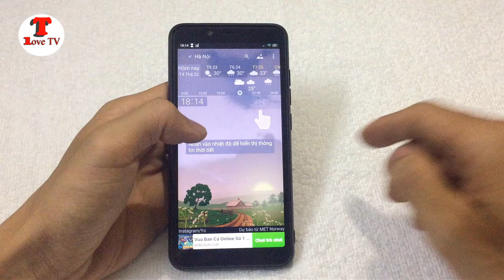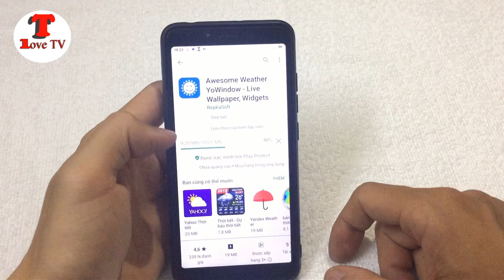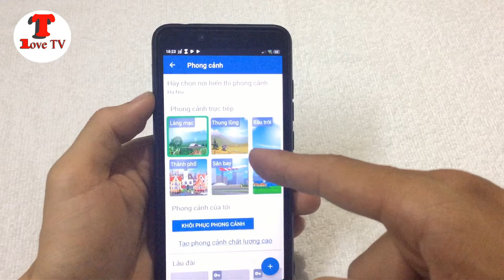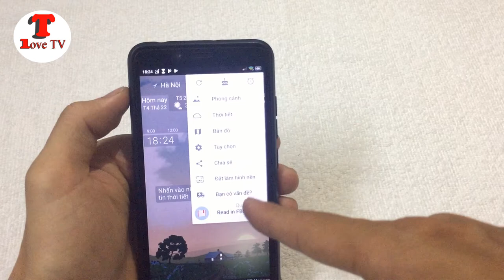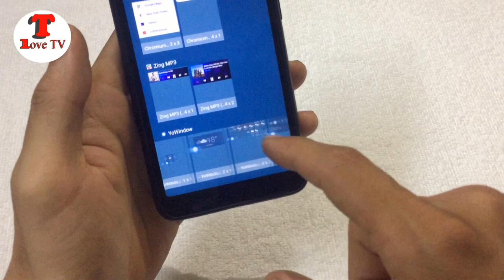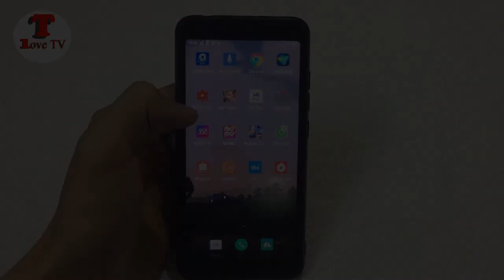Mẹo Cài Hình Nền Thay Đổi Theo Thời Tiết - Tân tivi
Chào các bạn hôm nay mình hướng dẫn cho các bạn cách cài hình nền tự động thay đổi theo thời tiết nơi các bạn đang đứng hoặc vị trí các bạn nhé
nếu thấy video hay cho mình 1 like và 1 đăng ký nhé